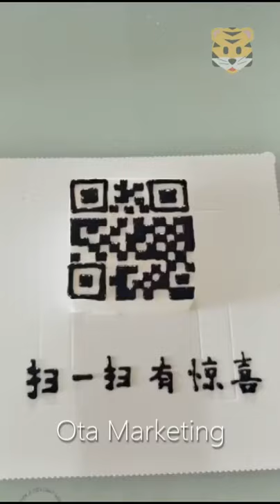QR-Code Cake Decorating | Digital Birthday CAKE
Birthdays are a time when friends and family gather around a cake and sing Happy Birthday. But what if a cake can sing it by just scanning a QR Code on the cake? Hurray, cake decorations also bring digitalization.

Cake decorations can be a choice of cake decoration for birthday boys. We usually use chocolate to decorate the on top of the cake. Sometimes we put spiderman toys as a topper to make the cake more interesting. In this video, we share how to make a spider web cake. The Spider web cake tutorial shows the key steps on the decoration.

At Ota Marketing Pte Ltd, we provide customized edible icing printing for your cake decoration. In this Youtube channel, we will share with you various awesome cake decorating ideas and tutorials on how to decorate cakes. The cake decoration tips may come from us or be red with our friends in the baking industry. We have an interest to create cake decorating content to be shared.  We want to make cake decorating an easy experience for you. Perfect cake decorating is satisfying and looks so yummy.

While it takes time to learn the decorating techniques to make beautiful cakes, using our edible icing print is also a great option to make your cakes, cupcakes, and cookies aesthetic.